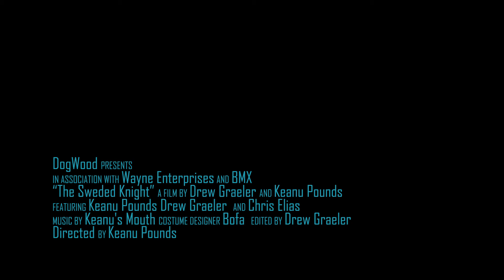A Sweded Knight